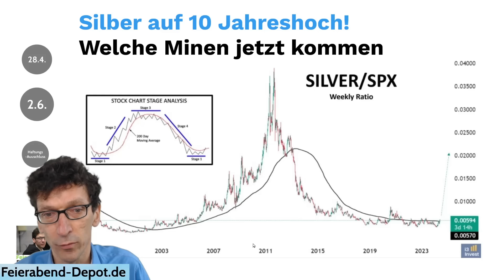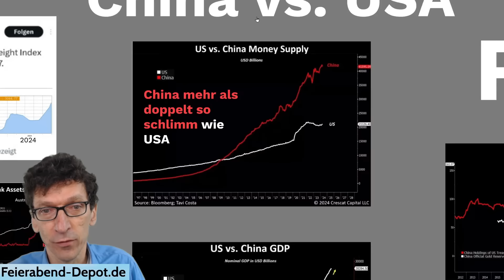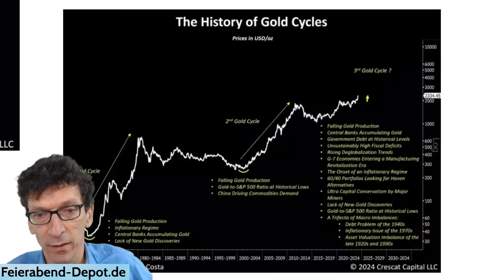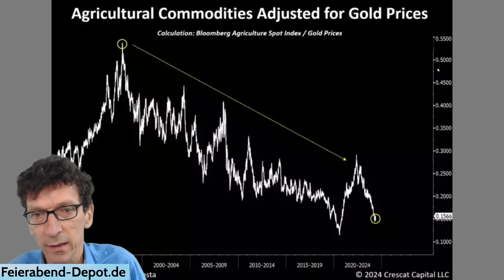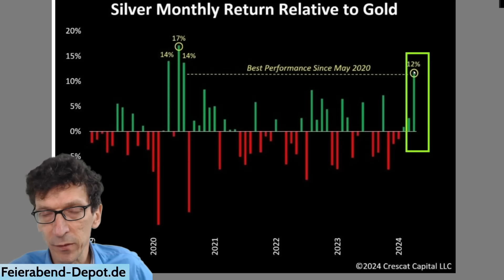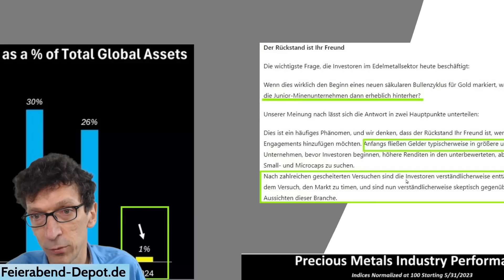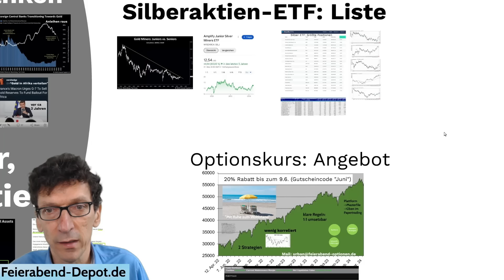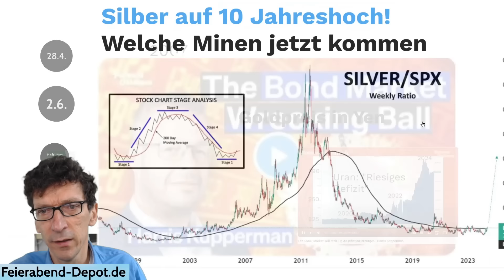Silber auf 10 Jahreshoch😲! Welche Minen jetzt kommen?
Angebot Optionskurs, bis zum 23.6.24 ✅
Feierabend-Depot, einen Monat für 1 Euro testen: ✅
Weitere Monate 39 Euro statt 49 Euro, monatlich kündbar, Angebot verlängert bis 4.6.24

Bei Captrader professionell und günstig handeln, mit Ihrer Kontoeröffnung unterstützen Sie mich

0:00 Einleitung
1:06 Inflation
3:00 China vs. USA
4:44 Rohstoffe Nachholbedarf
6:45 Neuer Goldzyklus
9:25 Öl, Agrar, Kupfer
12:35 Silber immer stärker
15:14 Gold/Silber Verhältnis
15:44 Minenaktien vs. Gold und Silber
18:04 Aktien eines Silber ETF: Charts
20:55 Optionskurs
22:26 Fazit

Die bereitgestellten Informationen und Daten dienen ausschließlich Informationszwecken. Es stellt keine Aufforderung zum Kauf oder Verkauf irgendeines Wertpapiers oder eines Derivates dar. Der Kauf von Aktien, Optionen und Derivaten ist mit hohen Risiken behaftet.